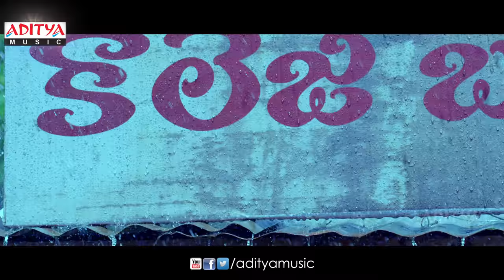Radhe Radhe Full Video Song - Krishnamma Kalipindi Iddarini Video Songs - Sudheer Babu, Nanditha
Watch & Enjoy : Radhe Radhe Full Video Song - Krishnamma Kalipindi Iddarini Video Songs - Sudheer Babu, Nanditha

Song Name:  Radhe Radhe
Movie Name :Krishnamma Kalipindi Iddarini
Banner :Ramalakshmi Cine Creations
Produced :Lagadapati Sirisha, Lagadapati Sridhar
Directed : R.Chandru
Starring : Sudheer Babu,Nanditha
Lyrics :Radhasubrahmanyam
Singer: Haricharan